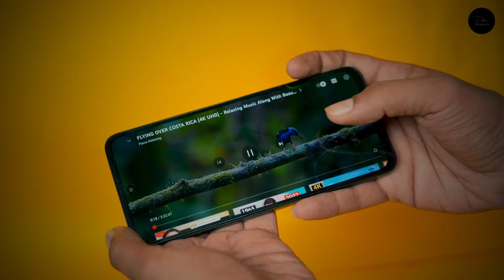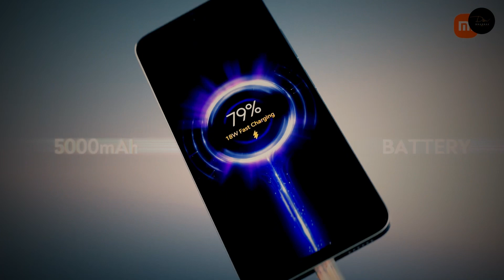Redmi 12 5g unboxing !redmi 12 5g all colours ! best 5g smartphone under 15000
Dhanrajtechunboxing

To guys is video me hum unboxing karenge redmi 12 5g all colours
Aur is video me hum redmi 12 5g ke sare features ke bare me batayenge
Hope ye video Apko pasand aayega

Video highlights

00:00 Redmi 12 5G intro
00:35  Redmi 12 5G Variant
01:20 Redmi 12 5G Box content
01:45 Redmi 12 5G All colours
02:31 Redmi 12 5G Design
02:52 Redmi 12 5G Display
03:29 Redmi 12 5G Processor
03:53 Redmi 12 5G Camera
04:50 Redmi 12 5G Battery
05:20 Redmi 12 5G Price

Links for social networking

Credits:
Team -Photofactory:-Piyush Choudhary
Cinematographer and editing :Anshul dubey